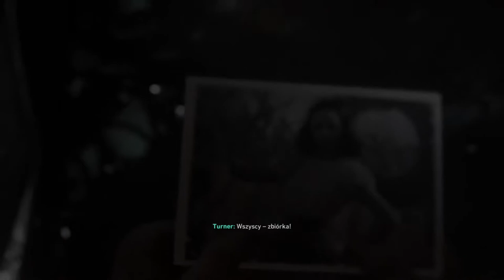#7 Zagrajmy w Call of Duty WWII - 14 Listopad 1944 Hurtgen, Niemcy